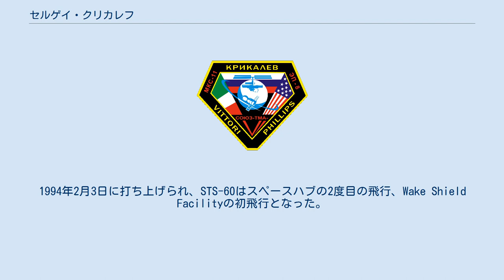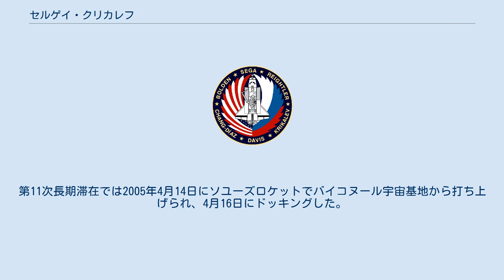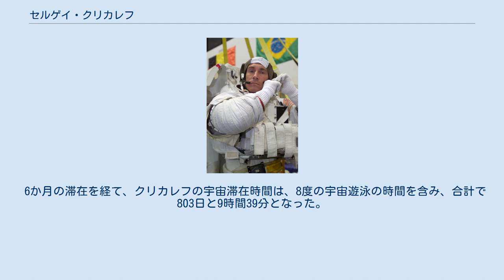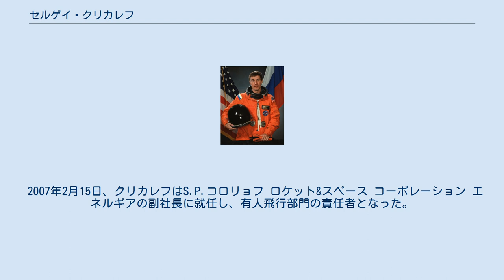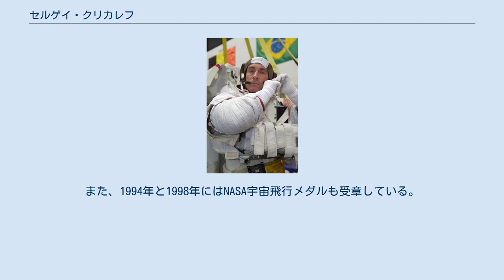セルゲイ・クリカレフ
セルゲイ・クリカレフ（ロシア語: Сергей Константинович Крикалёв, 英語: Sergei Konstantinovich Krikalyov, 1958年8月27日 - ）は、ロシアの宇宙飛行士、技術者である。
優れたロケット科学者として6度の宇宙飛行を経験し、約10年にわたって通算宇宙滞在時間の世界記録を保持していた。
なお、姓の日本語表記は、一般にはクリカレフが広く用いられるが、アクセント有りのЁであるためクリカリョフ(Крикалёв、krikalyov)と表記するのがロシア語での発音により忠実である。
 クリカレフはロシアのレニングラード（現在のサンクトペテルブルク）で生まれた。
水泳、スキー、サイクリング、曲芸飛行、アマチュア無線等が趣味で、コールサインはU5MIRとX75M1Kである。
 1975年に高校を卒業し、1981年にレニングラード工科大学（現在のバルト工科大学）で機械工学の学位を得た。
 1981年に大学を卒業すると、彼はロシアの有人宇宙開発を手掛けるS.P.コロリョフ ロケット&スペース コーポレーション エネルギアに就職した。
彼は宇宙飛行装置の試験、宇宙での操作手法の開発、地上管制業務等を行った。
1985年にサリュート7号の宇宙ステーション計画が失敗すると、彼は救出ミッションのチームに入り、制御を失ったステーションとドッキングし、ステーションのシステムを修復する手順を開発した。
 クリカレフは1985年に宇宙飛行士に選ばれ、1986年に基礎的な訓練を終えて、当面の間ブランのプログラムに加わった。
1988年始め、彼は初めてのミール長期滞在に向けて訓練を始めた。
この訓練には、少なくとも6度の宇宙遊泳による、新しいモジュールの取りつけ、新しい有人操縦装置の初めての試験、ソ連とフランスの2度目の合同科学ミッション等も含まれていた。
クリカレフはフライトエンジニアとして、機長のアレクサンドル・ボルコフ、フランス人のジャン＝ルー・クレティエンとともにソユーズTM-7で1988年11月26日に打ち上げられた。
ミールの前の滞在員であるウラジーミル・チトフ、ムサ・マナロフ、ワレリー・ポリャコフはミールにさらに25日間滞在し、軌道上に6人が存在する最長記録となった。
前任の滞在員が地球に帰還すると、クリカレフ、ポリャコフ、ヴォルコフはミールで実験を続けた。
次の滞在員の到着が遅れたため、彼らはミールを無人操縦のモードに設定し、1989年4月27日に地球に帰還した。
 1990年4月、クリカレフは2回目の飛行の準備を始めた。
5度の宇宙遊泳と1週間の日本とソ連の共同ミッションを含む8回目のミール長期滞在ミッションの交代要員を務めた。
1990年12月、クリカレフは10度の宇宙遊泳を含むミールへの9回目の長期滞在のミッションの訓練を始めた。
クリカレフはフライトエンジニアとして、機長のアナトリー・アルツェバルスキー、イギリス人のヘレン・シャーマンとともにソユーズTM-12で1991年5月19日に打ち上げられた。
シャーマンは1週間後に地球に戻り、クリカレフとアルツェバルスキーはミールに留まった。
夏の間に、彼らは6回の宇宙遊泳を行い、様々な実験やステーションのメンテナンスを行った。
 1991年7月、予定されていた次のフライトに乗り込む技術者が2人から1人に削減されたため、クリカレフは10月に訪問する次の長期滞在員とともにミールに留まることになった。
ソユーズTM-13で1991年10月2日に訪れたカザフスタンのトクタル・アウバキロフは、長期滞在の訓練は受けていなかった。
彼とオーストラリア人初の宇宙飛行士であるフランツ・フィーベックは、アルツェバルスキーとともに1991年10月10日に帰還した。
 機長のアレクサンドル・ボルコフは、クリカレフとともにミールに留まった。
10月に乗組員が交代すると、クリカレフとボルコフは1992年3月25日に帰還するまで、実験や宇宙遊泳を行った。
 クリカレフはしばしば「最後のソビエト連邦国民」とも言われている。
1991年から1992年にかけて、彼は311日20時間1分の間ミールに滞在していたが、地球に帰って来た時にはソビエト連邦は崩...